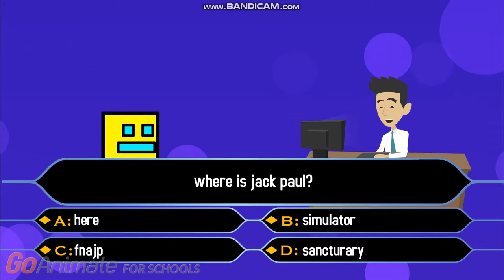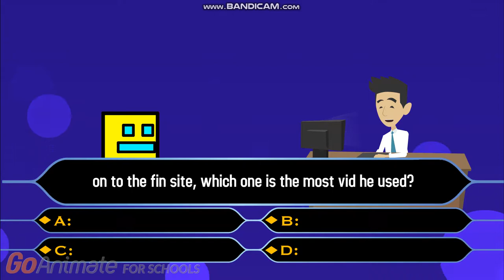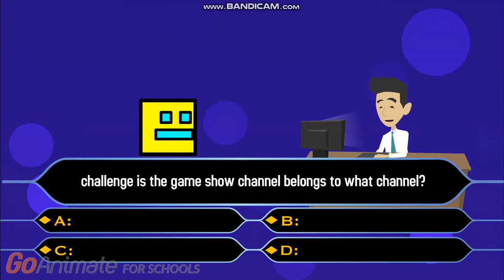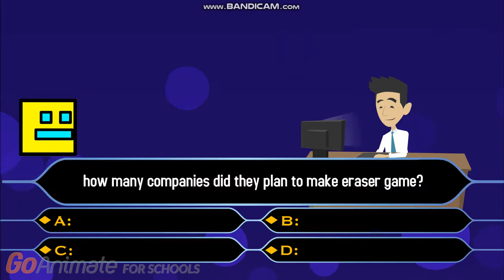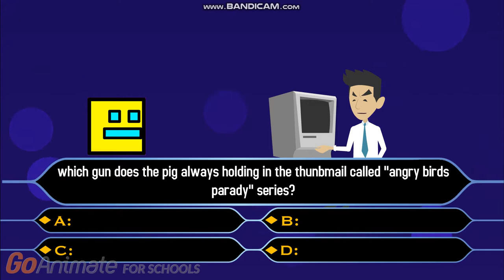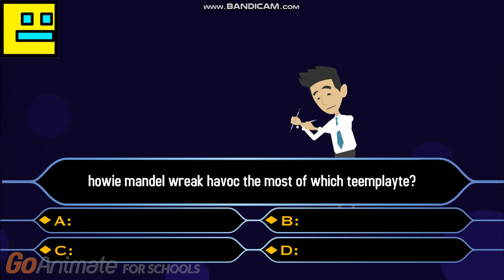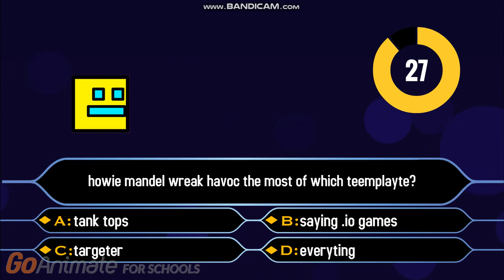who wants to be millionaire vidfo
ON BACK

YOU CAN Do IT on your phone fin